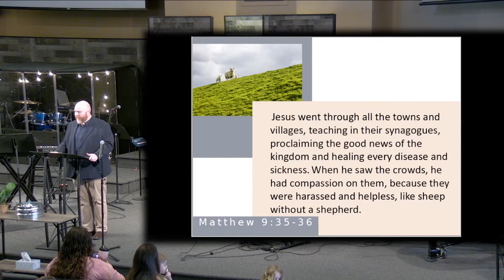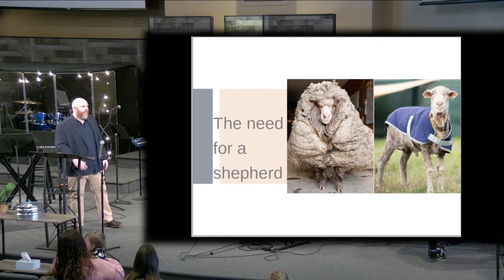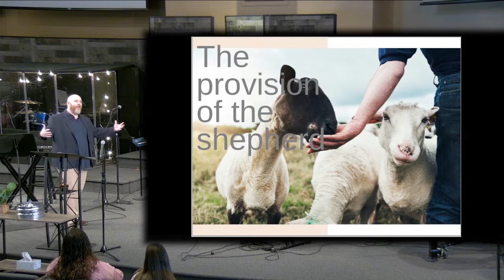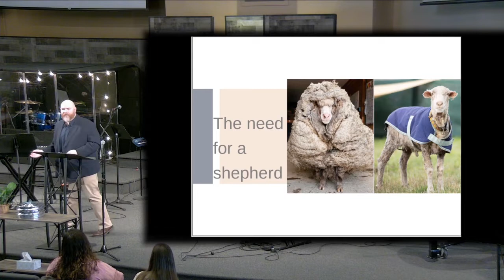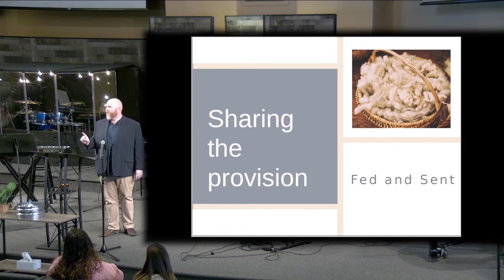Sheep On Mission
Pastor Josh Mitchell
Matthew 9:35-38